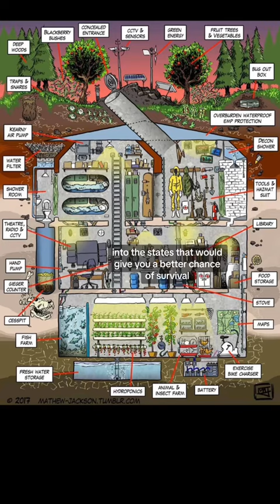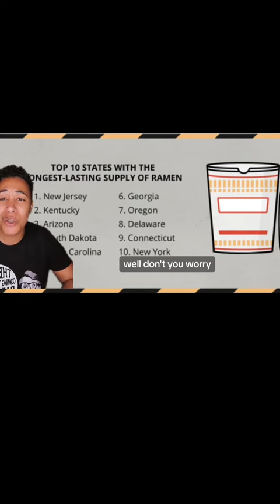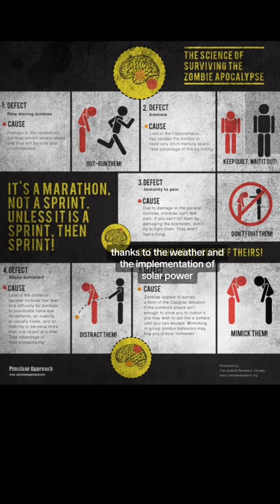10 Best States To Survive A Zombie Apocalypse!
Do you think you have what it takes to survive? Well, where you live does play a factor apparently. So where do you stand?